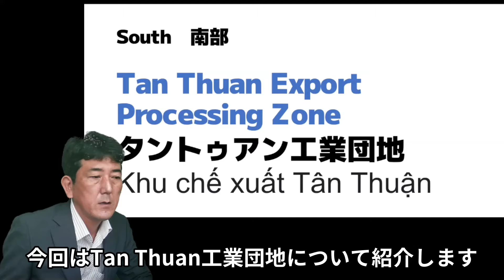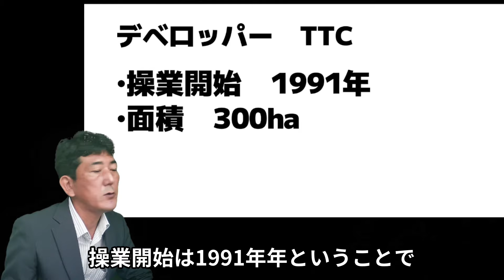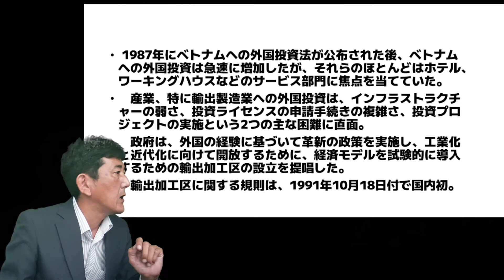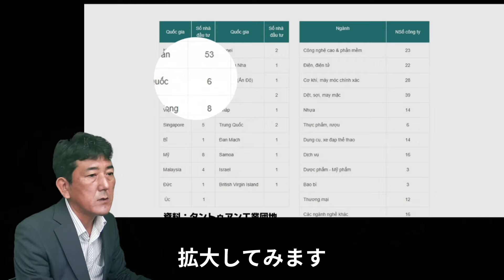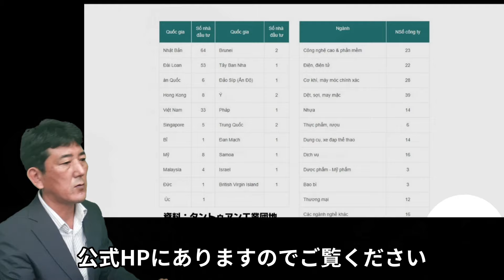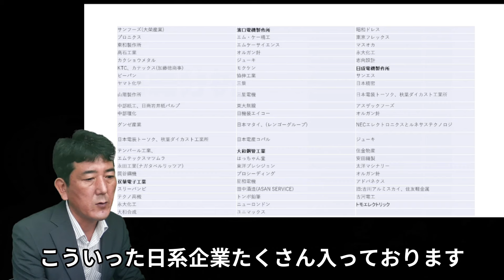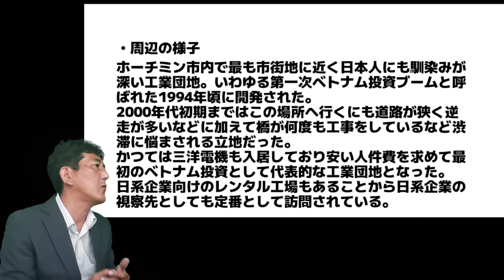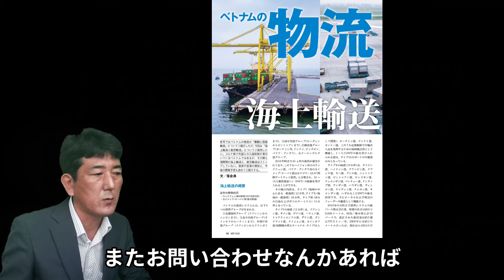【ベトナムの工業団地】ホーチミン市のタントゥアン工業団地、日系や業種別の入居企業など解説/KCN Tan Thuan/Vietnam Business Information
ベトナムの工業団地紹介。ホーチミン市内から最も近い工業団地。
ベトナムの製造業数千社を訪問している物流営業マンが解説。
Tan Thuanは日系企業も多くレンタル工場もあり大手メーカーも入居している。
出張、アテンドで使えるビジネス情報を発信中。